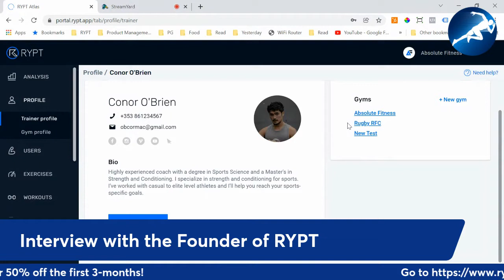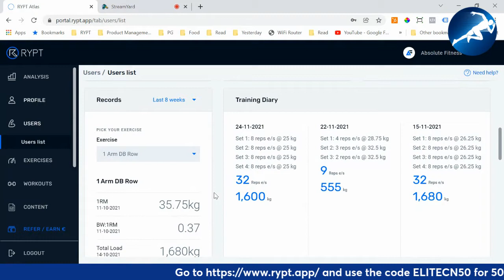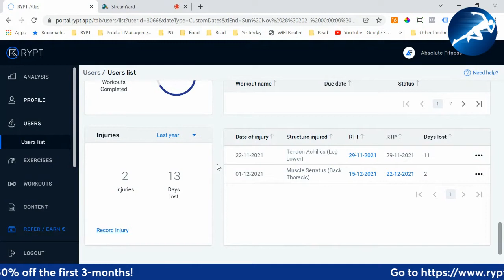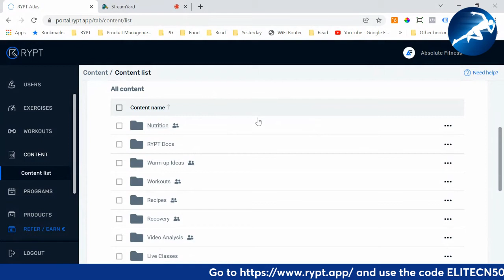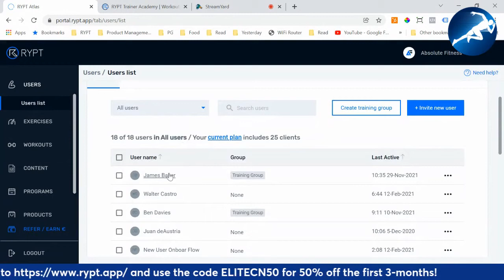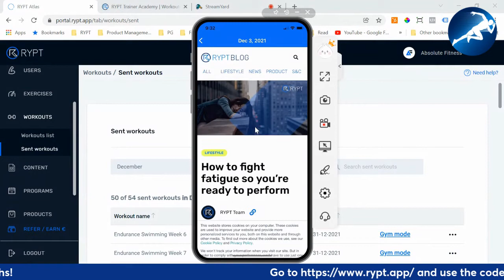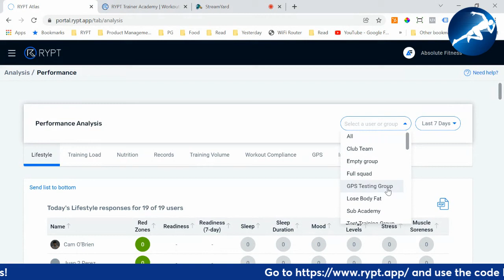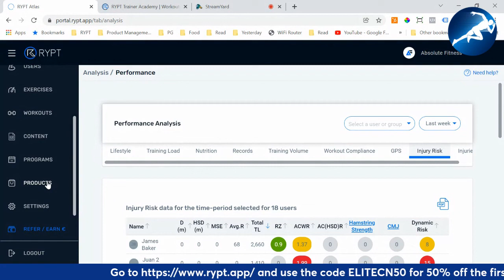Using Software to Enhance Your Athletes' Results